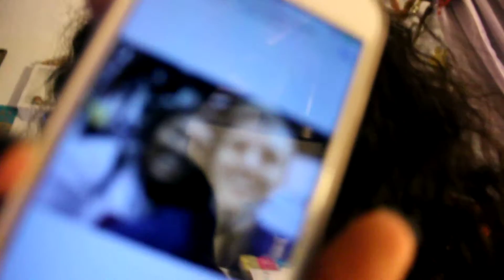Running Into Youtbers At VidCon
So I hope you enjoyed story time. I hope to have more.

🌵 🌵 If you're curious about my music taste, then be sure to check my brand new Spotify playlist